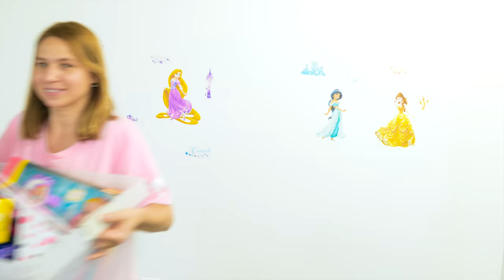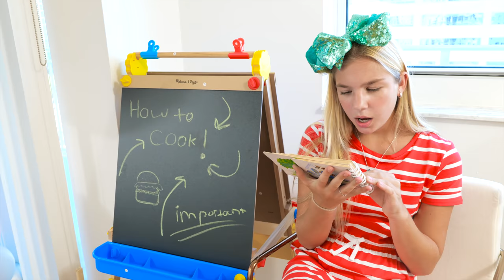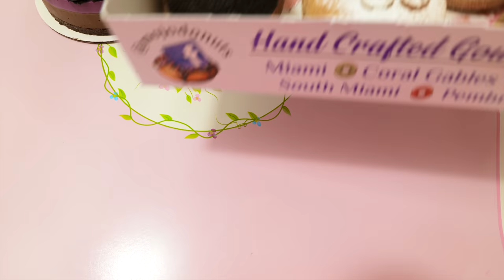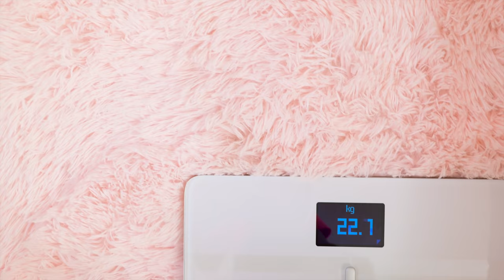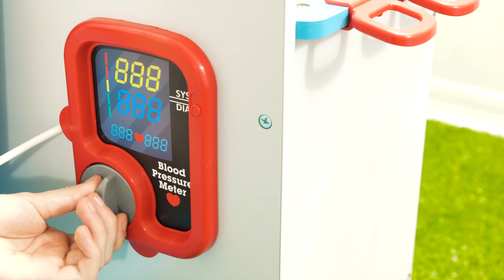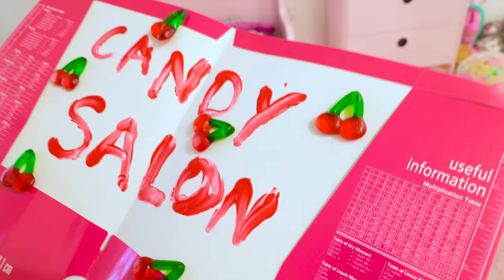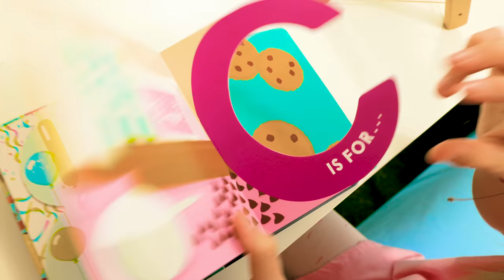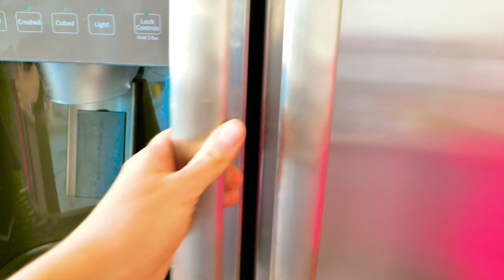Maggie and little Naomi is going for vacation new best series for kids